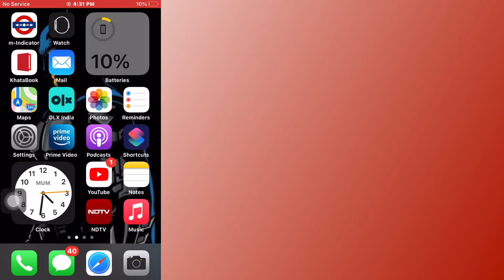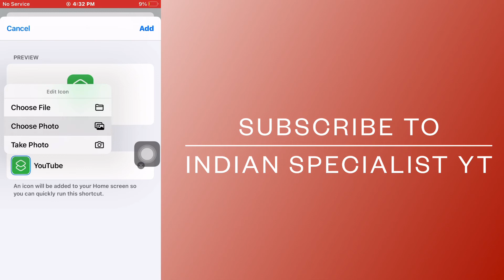How To Change Icons Of Any Application On iPhone By Indian Specialist YT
In today’s video I am going to teach you how to change icon of applications on iPhone.
Application (s) - (1) Shortcuts ( Pre-installed on iPhone )
(2) Safari (For Icons )